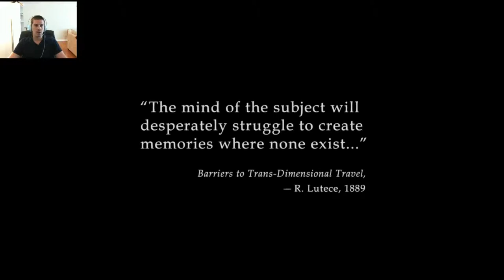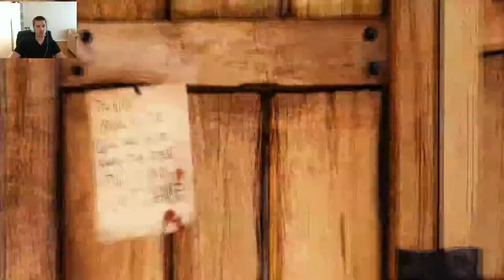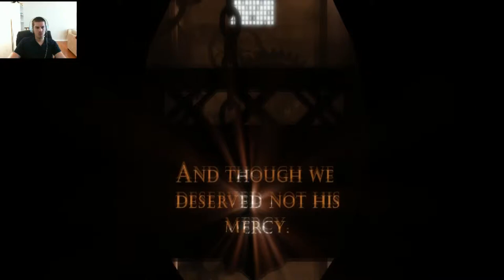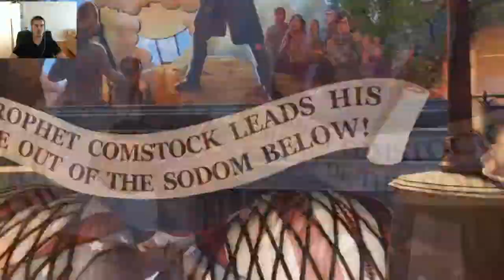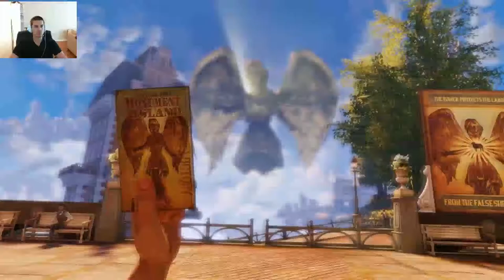Lets Play: Bioshock Infinite Part 1 w/Commentary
Fisk Jubilee Singers - (Give Me That) Old-Time Religion (1873)
Polk Miller & The Old South Quartet cover
Music played starting at 3:10

Part 1 of my Bioshock Infinite Playthrough!

Also if you like, d